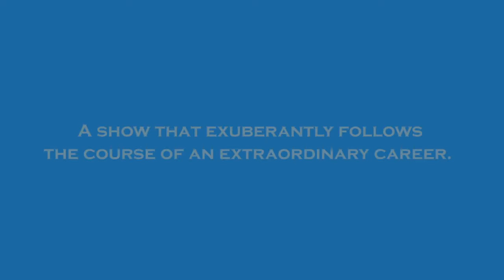Maxine Linehan - Tribute to Petula Clark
En concert le 23 mai 2016 à 20h